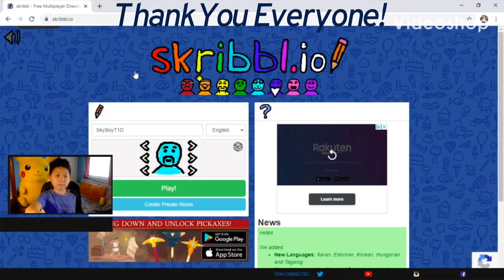Thank you! 100 Subscribers SkyboyT1D Gaming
Skyboy thanks his loyal fan watching SkyboyT1D Gaming!